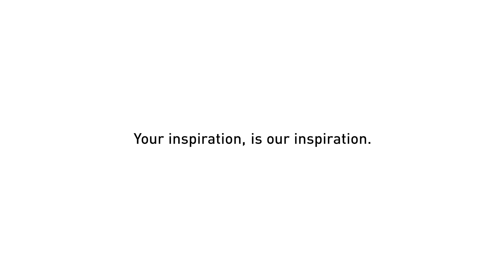Naomi Osaka | 2021 Australian Open Champion (0:15)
Naomi Osaka is a four-time Grand Slam Champion after winning the 2021 Australian Open title.